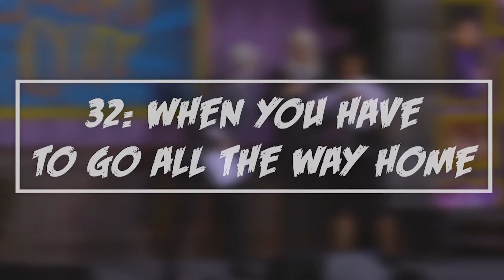Starkid | A Very Potter Trilogy Songs Ranked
I own none of the clips in this video. They all belong to Starkid Productions.